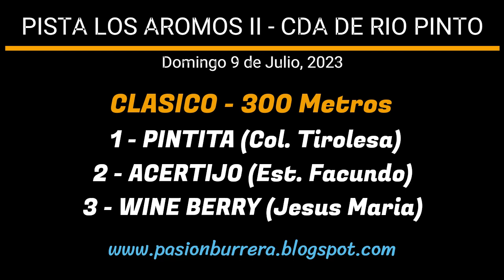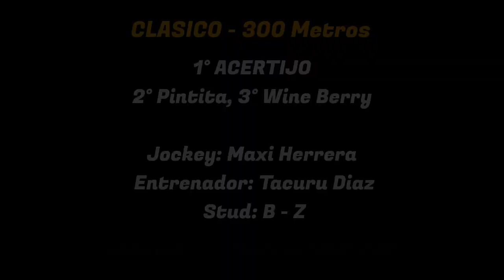ACERTIJO: PISTA LOS AROMOS II - CAÑADA DE RIO PINTO (09-07-2023)